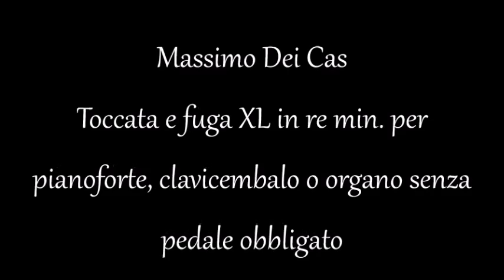Toccata e fuga XL in re min- Toccata und fuge - Toccata and fugue in d moll-minor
Per pianoforte, clavicembalo o organo senza pedale obbligato - Partitura scaricabile da